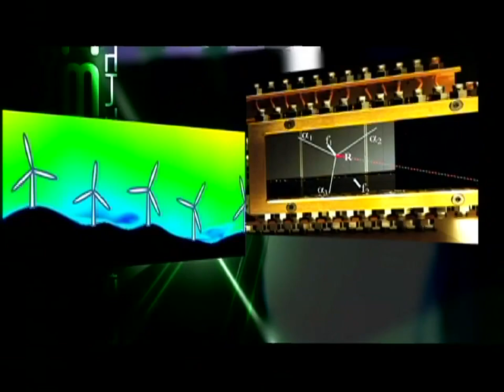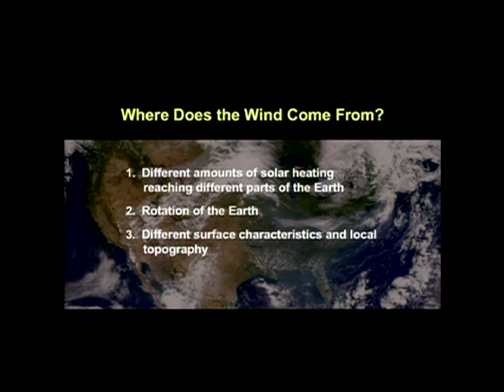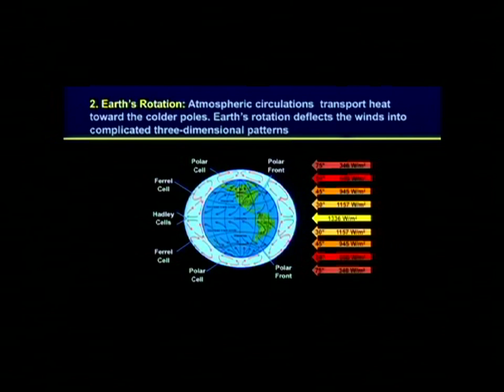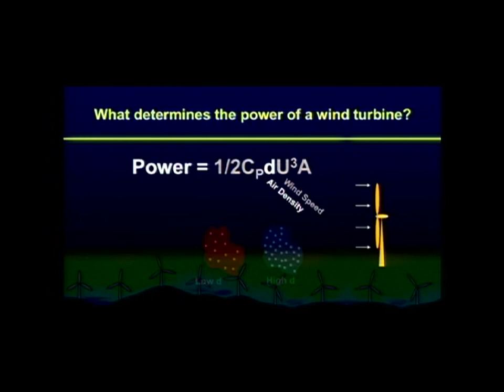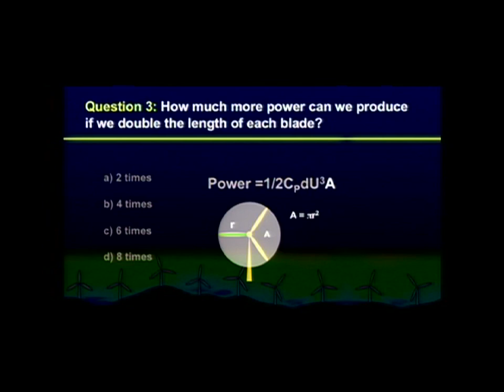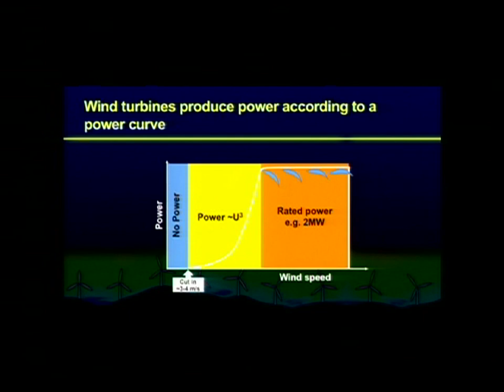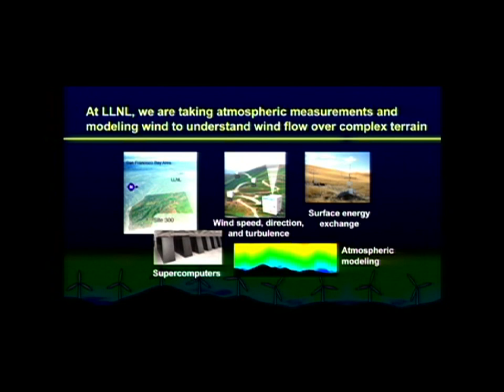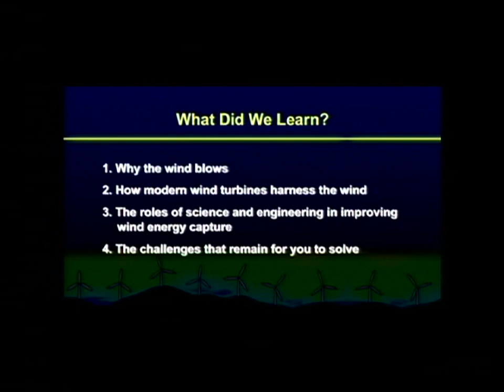It's Gust About Time: Harnessing the Wind for Energy Needs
Can we produce much of the energy we need from clean, renewable sources? Jeff Mirocha, atmospheric scientist and the technical leader of LLNL's wind energy research group, and Sonia Wharton, post-doctorate scholar in the Climate/Carbon Science Group, argue that wind energy can lead the way. Learn why the wind blows, where the winds blow the best, how energy can be generated from the wind, and how science and engineering can ensure a reliable and abundant supply of green, renewable energy to power our future.  Series: "Field Trip at the Lab: Science on Saturday" [9/2011] [Science] [Show ID: 22010]